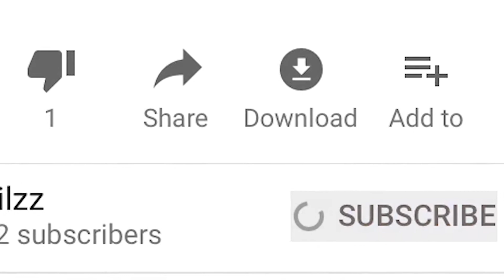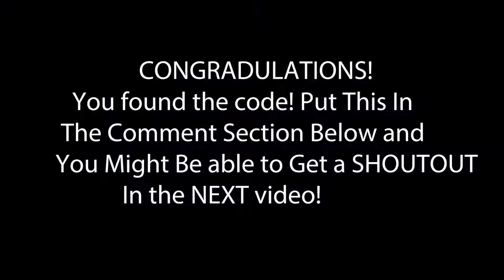creating content on WORLD WAR II!!???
Should I Go through with it?
Join The EXILZZNATION
Enable Notifications (The Bell)
10 Likes On This Video?
Daily Upload Streak ()
For Some Sick Merch Check Them Out!
Add Me On Xbox 360 or 1
Gamertag - Young Exilzz
If you are still reading down here...I Love You ;-)